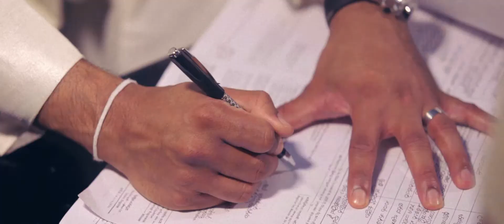EXTENDED HIGHLIGHTS ★★DAKSHINI & NAZEEK ★★ CHAPTER2 WEDDING FILMS